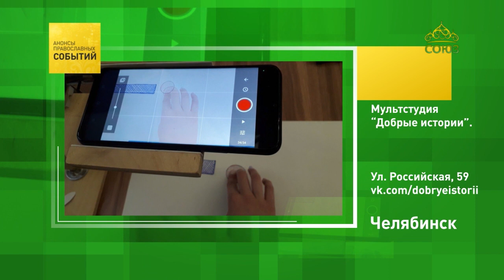Челябинск. Мультстудия «Добрые истории»